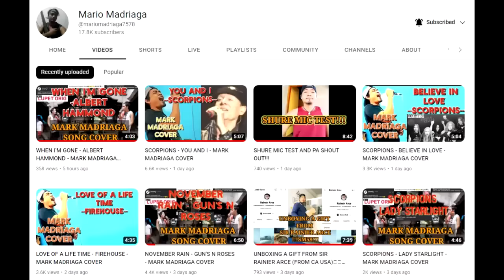ANG GALING EDDIE PEREGRINA MEDLEY PARANG ORIGINAL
Ang galing Eddie Peregrina Medley daytaa ti kanta lakay Mark Madriaga
Follow Mario Madriga for more amazing cover